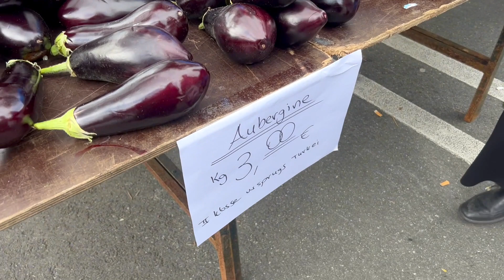ANNEME BU ADAMA NE DEDİ VE TEPKİSİ NASIL OLDU? GÖRÜNTÜLÜ TELEFON ŞAKASI YAPTIK.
Haftasonu pazari gezdik ve bakin neler aldik? Aksam da anneme hepimiz görüntülü telefon sakasi yapalim dedik ve bakin sonu nasil bitiyor :)

Iyi seyirler
72. Vlog